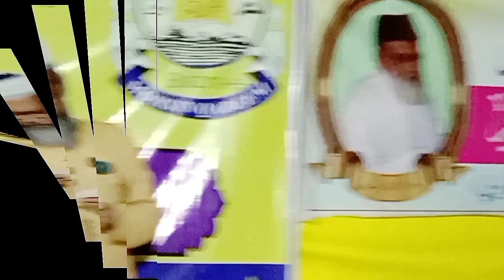Naoshad Fauran Mubarakpuri√ याद आता है बार बार क़मर| Sad 😭 Shayari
याद आता है बार बार क़मर |🌹| Sad 😭 Shayari | Naoshad Fauran Mubarakpuri

mahana tarhi nashist bazme mohsin qadeem islampura mubarakpur,
mahana tarhi mushaira bazme mohsin qadeem islampura mubarakpur,

Nashist Bazme Mohsin Qadeem
Mushaira Bazme Mohsin Qadeem